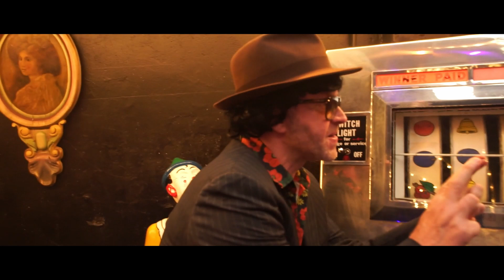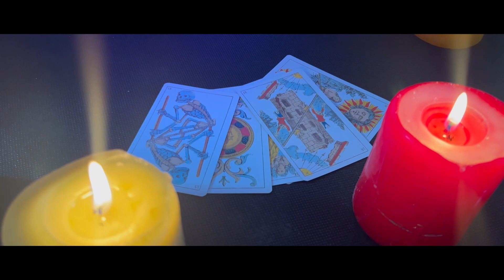Parodie Négresses Vertes "Bodega" (feat Kris Law) Régresses Vertes "Sous le soleil de beaux dégâts"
La planète part en cacahuètes ? Un monde masculin, vraiment ça craint !  Et si on passait enfin au féminin ? Les Régresses Vertes (parodie) font la fête et chantent  "Sous le soleil de Beaux dégâts" en écho au tube des Négresses Vertes, "Sous le soleil de Bodega" (1991). La 7ème création des Productions Tire sur mon doigt frappe fort : autour de Kris Law, la crème de la crème réunie en studio pour une parodie haute en couleurs qui chante que tout bien pesé, les mecs se sont  bien marrés, ont fait un peu n'importe quoi et qu'il serait bien temps de passer la main au féminin... histoire de ne pas finir dans de sales draps . Festival !